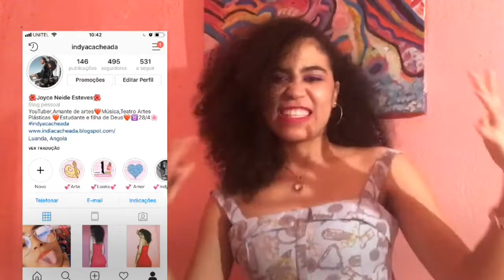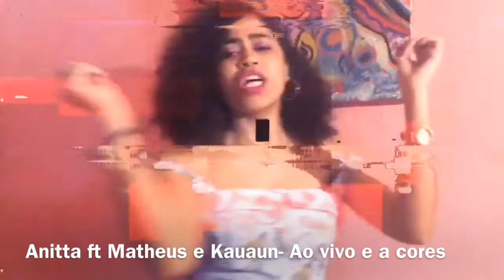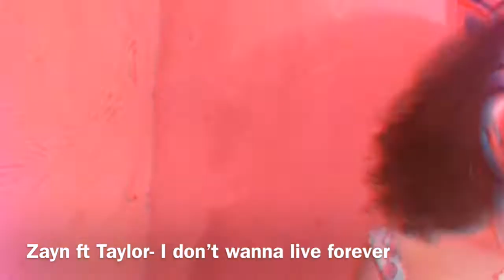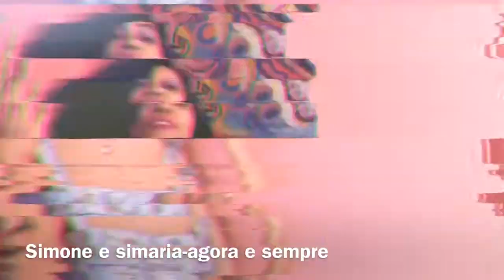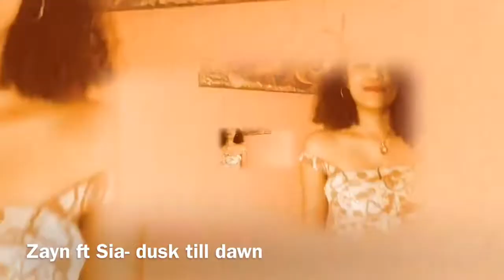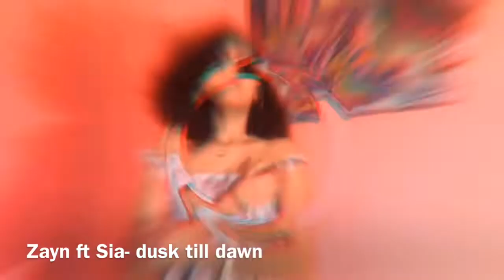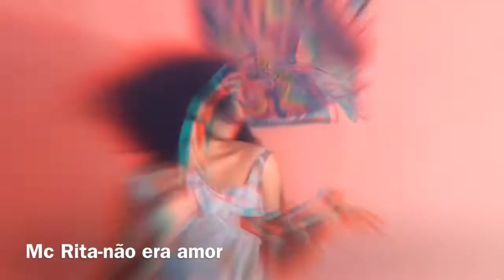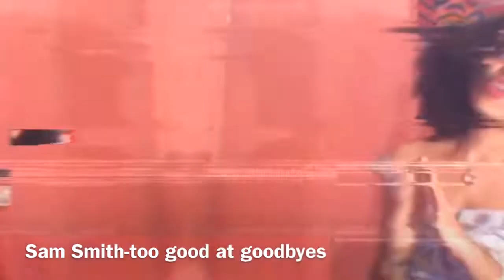Minha Playlist gostosa do Momento //#1// indya cacheada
Halloha Goxxxxtosos 💗☀️😘
Pra minha playlist do momento separei algumas músiquinhas 🎶basicas! curtam a vibe... e deixem sugestões de músicas novas bjs goxxxtosos!💋💋

🌸Me encontre🌸
Tweet🐦:@JoiceNeide
Instagram📸@indyacacheadajojo//@joicejazz
snap👻:liljecy